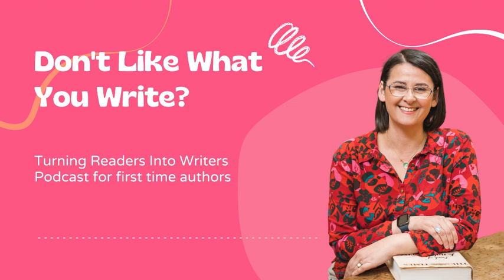Episode 003 - Don't Like What You Write?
When you start writing, it's hard to get used to the sound of your own voice, so to speak. You might not like your word choices and compare yourself unfavourably to your literary heroes.

This episode tells you when it's unfair to compare yourself to published authors and suggests practical ways you can get used to your own voice and style of writing.